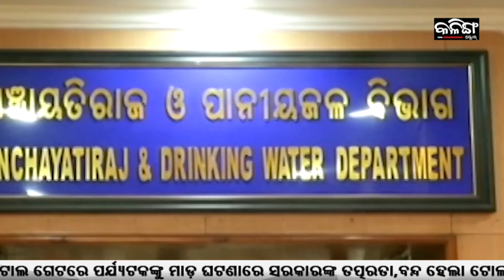MODI WILL INAUGURATE NEW PARLIAMENT HOUSE ! HEAD OF STATE DRAUPADI MURMU IGNORED!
ରାଷ୍ଟ୍ରମୁଖ୍ୟା ଦ୍ରୌପଦୀ ମୁର୍ମୁଙ୍କ ବଦଳରେ ନୂଆ ସଂସଦ ଭବନ ଉଦଘାଟନ କରିବେ ମୋଦୀ !

TMC, CPI, AAP will skip the inauguration ceremony of the new parliament building. Congress and other opposition parties are also likely to join the boycott as the new complex gets inaugurated on May 28 by PM Modi. Watch this video to find out why the opposition is miffed.